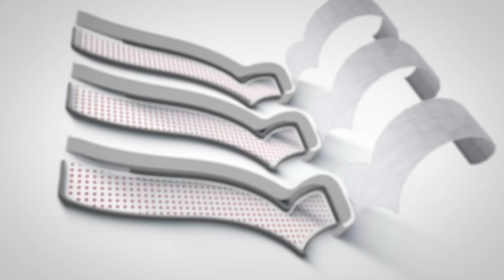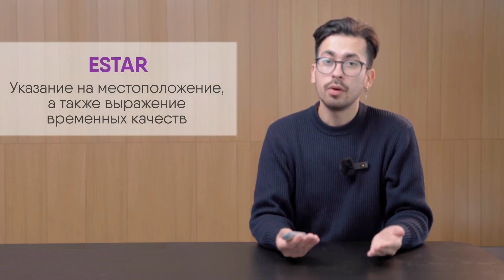Лекция 36 Разница между глаголами SER и ESTAR со Стивеном Нориега, автором курса испанского языка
Глагол Ser
• SER используется для описания объектов
и их свойств.
•SER выражает постоянные свойства
объекта, не зависящие от внешних
обстоятельств и присущие ему всегда
•SER отвечает на такие вопросы как:
¿Cómoes? (какой он?) ¿De dóndees? (откуда
он родом?)
Глагол Estar
•ESTAR используется для указания на
местоположение (быть, находиться,
располагаться), а также для выражения
временных качеств
Глагол Ser
•Carlos es alegre - Карлос весел
•Manuel es alto - Мануэльвысокий
•Ser для внешности и характерных чертов;
Глагол Estar
Carlos está triste – Карлос расстроен
Manuel está enfermo - Мануэль болен
Estar для настроения и текущее состояние
здоровья;
Глагол Ser
•Penélope Cruz es española - Пенелопа Крус -
испанка
•Mi casa es gris oscura - Мой дом темно-
серого цвета
•Ser дляпостоянных свойств и
характеристик (люди: национальность,
религиозные ибеждения, т.п.; объекты:
цвет, размер, форма и т.п.):
Глагол Estar
Daniel está muy rojo - Дэниел сильно
покраснел.
El té está frío - Чай холодный
Estar для временных или приобретенных
качеств, черты
Глагол Ser
•Alina es mi novia.
- Алина моя девушка.
•Pacho es mi papá.
- Пачо мой папа.
•Mis amigos son Alonso y Andres.
МоидрузьяАлонсоиАндрес.
•Ser для родственных и межличностных
отношении
Глагол Estar
Estoy soltero.Я холост.
Estoy prometido. Я помолвлен.
Estoy casado. Я женат.
Estoy divorciado.Я в разведен
но запомните что
Soy viudo. Явдовец
Estar для гражданское положение;
Глагол Ser
•La boda es el lunes - Свадьба в
понедельник.
•La celebración es en mi casa -
Празднованиебудетуменядома
•Ser для где и когда проходит событие;
Глагол Estar
La catedral está en el parque.
Соборнаходитсявпарке.
Mi casa está en el centro de la ciudad - Мой
дом находится в центре города
Estar для местонахождение, расположение
предмета или персоны;
Глагол Ser
•¿Cuánto es? - Сколько это стоит?
•Son trescientos euros.
- Это триста евро.
•Son 100 (cien) dolares por el envió - Это 100
долларов за доставку
•Ser для цены
Глагол Estar
¿A cuánto están los bananos? - Сколько стоят
бананы?
Está a 5 (cinco) euros el kilo - Это 5 евро за
килограмм
El envío está a 100 (cien) dolares - Стоимость
доставки составляет 100 долларов
Estar для цены + предлог a
Глагол Estar/ Ser
•Ser bueno (bondadoso). быть добрым
•Estar bueno (sano/ de buen sabor). быть
здоровым/вкусным
Хотите узнать больше о полном курсе обучения испанскому?
Курс Антонио Фернандес, Стивена Норьега и Соланж Йатако «Выучи испанский язык за 365 дней» состоит из 365 лекций, более 500 интерактивных заданий к ним и семинаров каждый день для разных уровней испанского, чтобы помочь студентам выучить испанский язык за один год на уровне, не хуже, чем они сами говорят на русском
испанскийязык испанскийсносителем испанскийснуля испанскийбесплатно испанскийкурслекций испанскийонлайн 1.